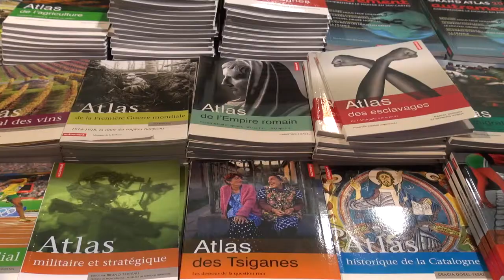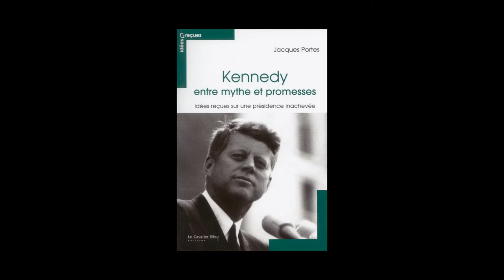Jacques Portes - Kennedy entre mythe et promesses, idées reçues sur une présidence inachevée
A l'occasion des Rendez-vous de l'Histoire de Blois, Jacques Portes vous présente son ouvrage  Jacques Portes - Kennedy entre mythe et promesses, idées reçues sur une présidence inachevée aux éditions le Cavalier bleu.